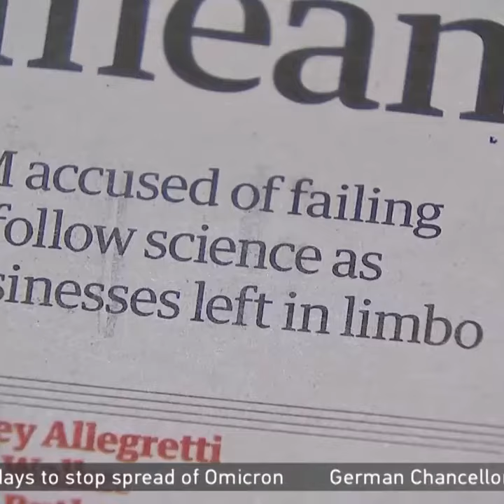On CGTN at 2021/12/21 15:49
The British government says it will hand out $1.3 billion to companies hit by a fall in demand as consumers stay at home